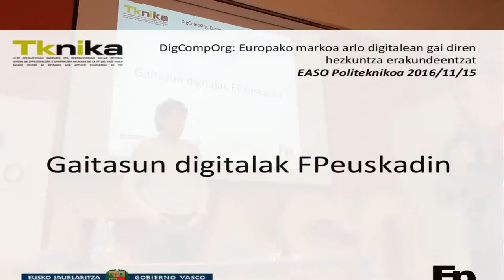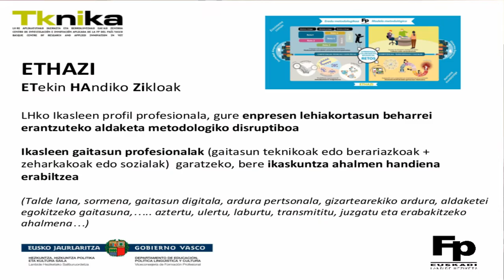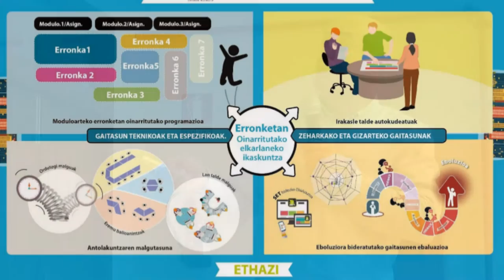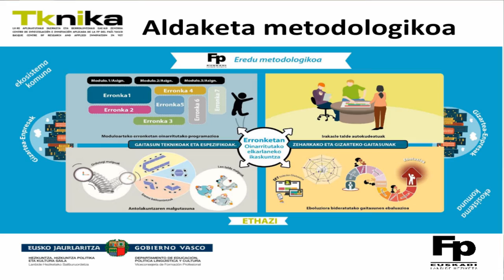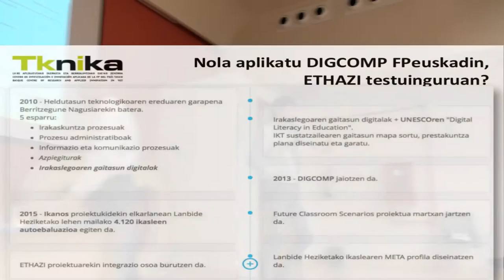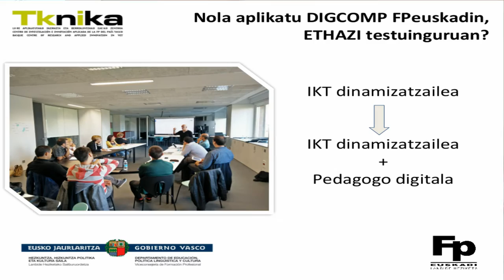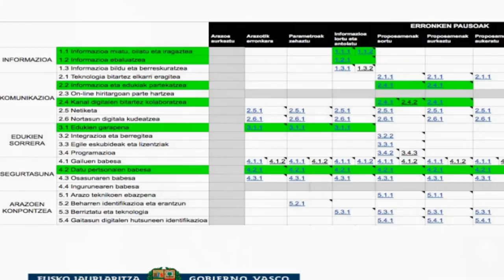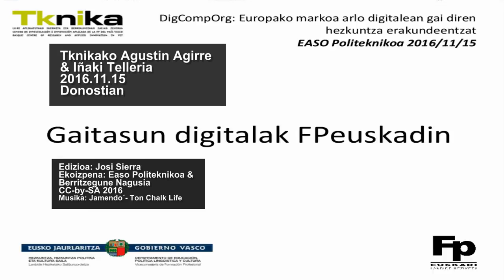DIGCOMPORG jardunaldian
DIGCOMPORG-en Gaitasun Digitalak FPeuskadin @tknika.ko Agustin Agirre (Ikaskuntza metodo eta Prozesuen Ikerketa arloko Koord.) eta Iñaki @itelleria (e-Tresnak Ikaskuntzarako saileko koord.) aurkeztuta. @EasoPolitek-ek antolatuta eta @bgnagusiak grabatuta CC-by_SA 2016